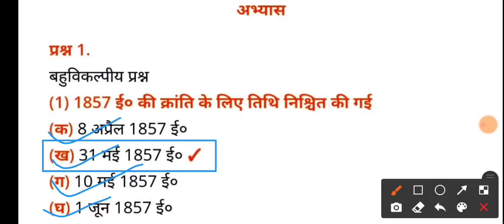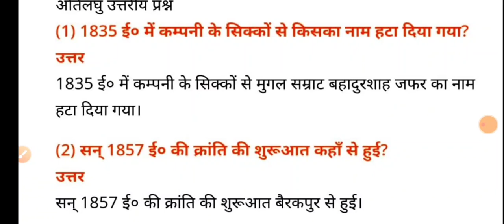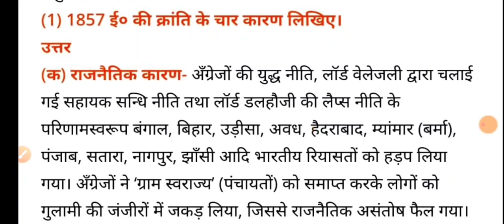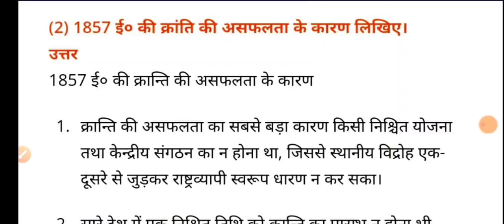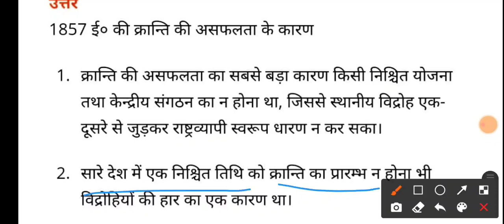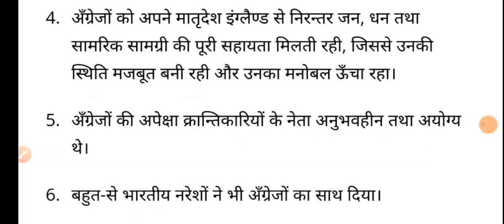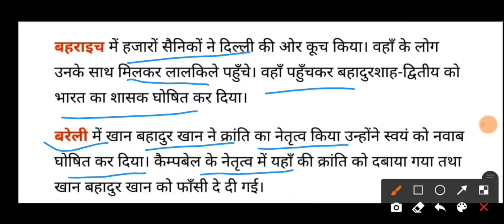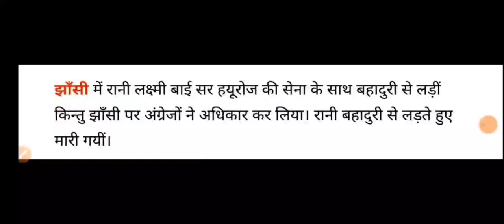ई_शिक्षण।कक्षा8।chapter 5 प्रथम स्वतंत्रता संग्राम-कारण एवं परिणाम।हमारा इतिहास और नागरिक जीवन।